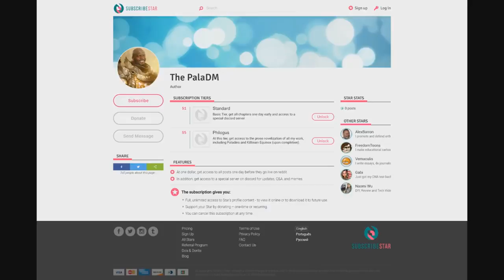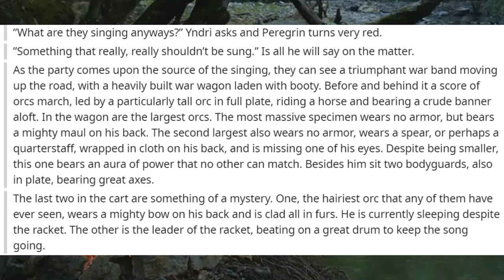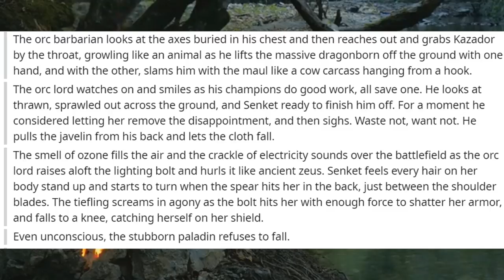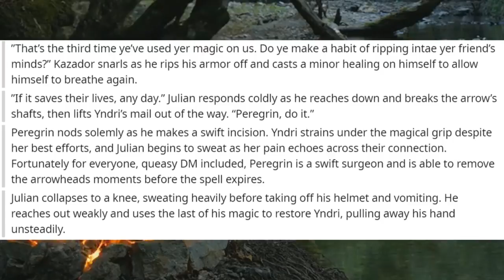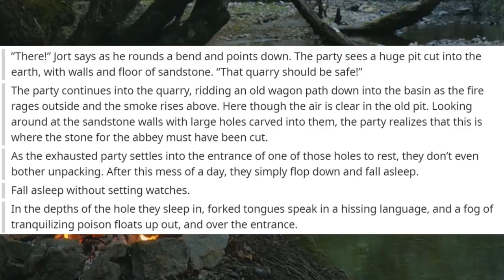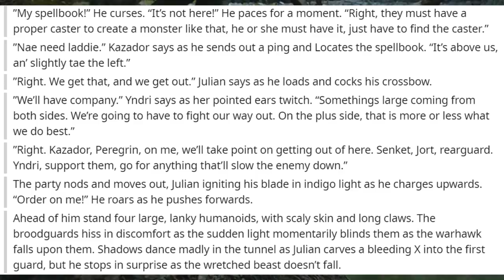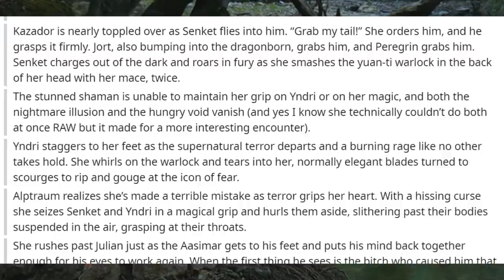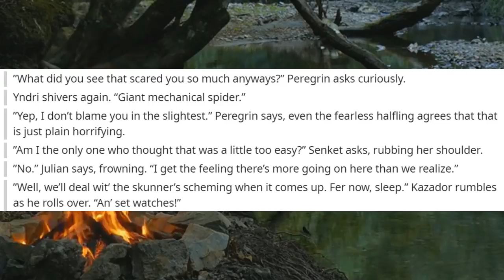The All Paladin Party 🐲 #8